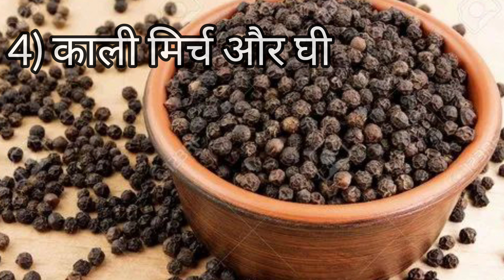Cough Remedies | खांसी दूर करने के 8 कारगर घरेलू उपाय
Aadya Shrivastava
Richa Srivastava

रामबाण उपाय और टोटके

सूखी खांसी का घरेलू इलाज
खांसी दूर करने के 8 कारगर उपाय
dry cough का घरेलू इलाज